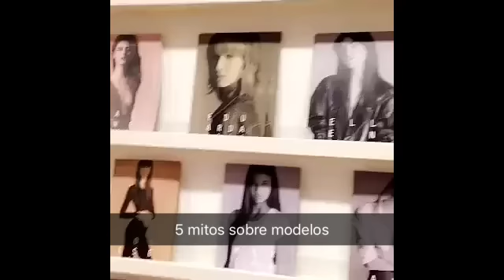5 Mitos sobre modelos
As new faces da Mega desvendaram 5 mitos sobre ser modelo!
No vídeo Samile, Izabela Estevão, Ingrid Brand, Flavia Adria e Tallita Hartmann.